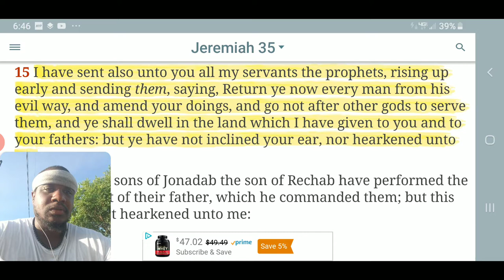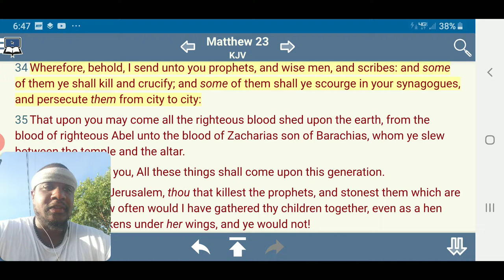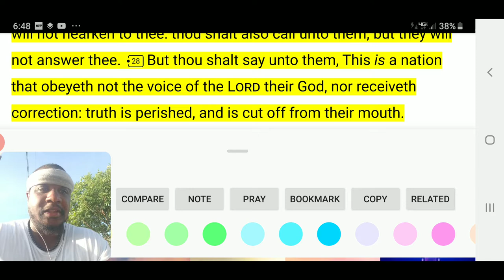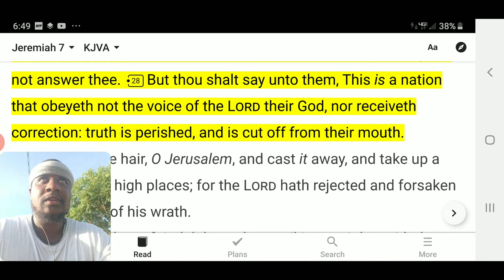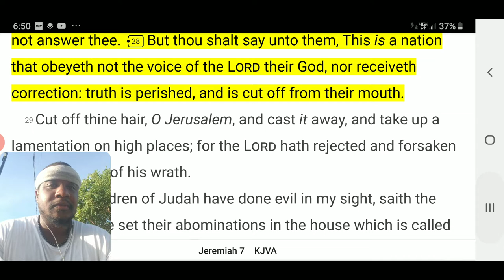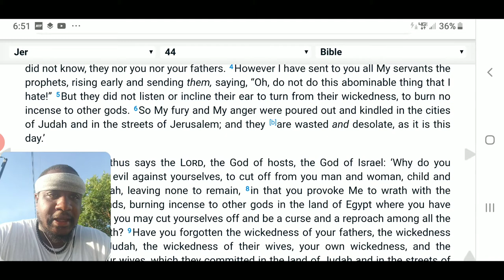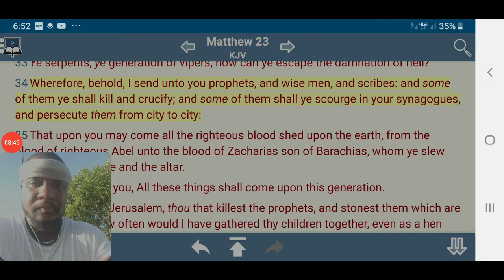The LORD Sent The Prophets Not Rappers ( Quick Hit 11 )